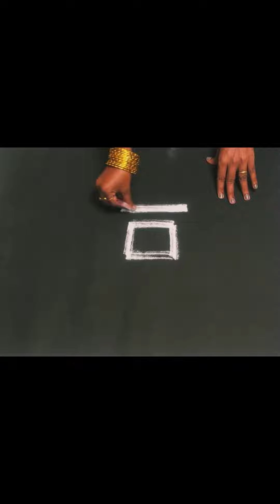Simple & Easy padi kolam || படி கோலம் போடுவது எப்படி